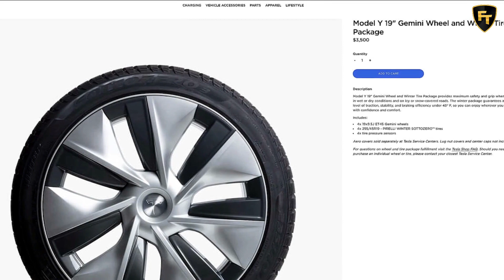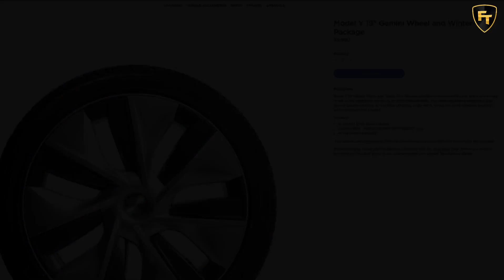The Tesla Model Y - Is Ready To Go Off-Road